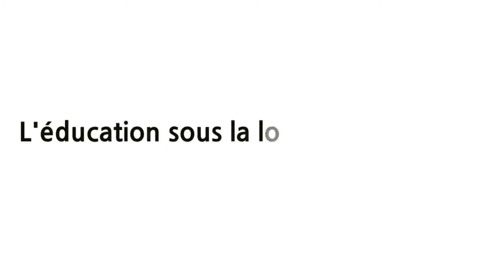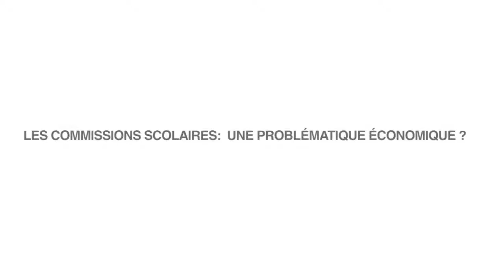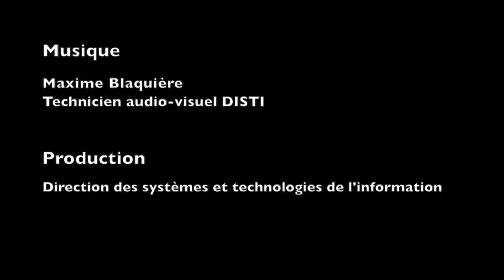Economie et Education partie 2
Les données et indices économiques qui sont divulgués quotidiennement dans les médias donnent parfois l'impression qu'il faut maîtriser un langage d'initié pour comprendre un secteur d'études en apparence hermétique. Et pourtant ! La réflexion de nature économique ne repose-t-elle pas entre autres sur une notion centrale, la notion de choix, qui est au cœur de toute activité humaine ? Tout individu est ainsi appelé tous les jours à déployer une gymnastique de raisonnement en vue d'effectuer des choix. La science économique ne se veut-elle pas justement la science des choix dans un monde où les ressources se font rares et les besoins toujours illimités ?

Formée en Économie en France, Valérie Vierstraete s'installera au Québec et façonnera son environnement de chercheuse à l'Université de Sherbrooke. Passionnée par les trésors mathématiques, Valérie Vierstraete jongle avec les chiffres pour mieux comprendre les nombreux enjeux liés à notre système d'éducation. De l'accessibilité aux études en passant par les droits de scolarité sans oublier des problématiques systémiques comme le rôle des commissions scolaires, l'économie regorge d'outils (statistiques, bases de données...) pour affiner notre compréhension de multiples enjeux éducatifs (décrochage, persévérance...).